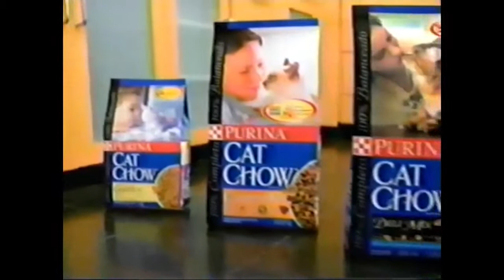Comerciales mexicanos: Purina Cat Chow 2003